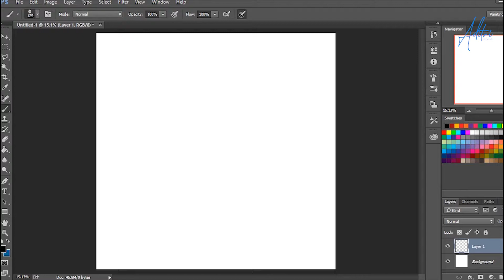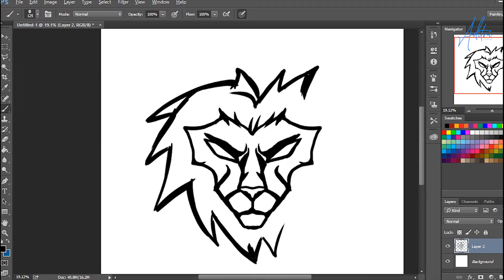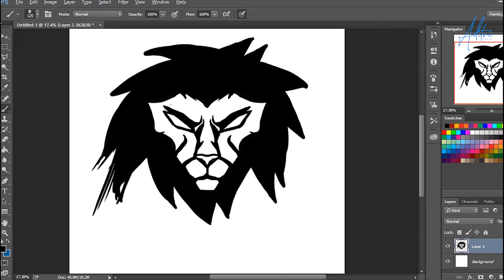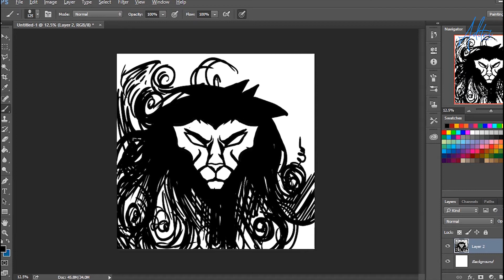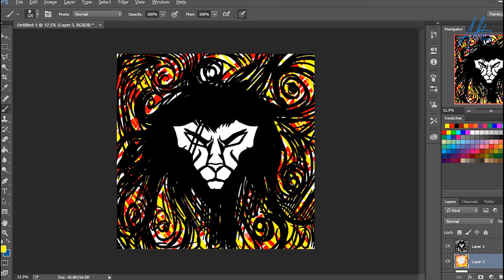Cara Menggambar Doodle Lion Head Adobe Photoshop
Cara Menggambar Doodle Illustration Lion Head di Adobe Photoshop Speed Draw